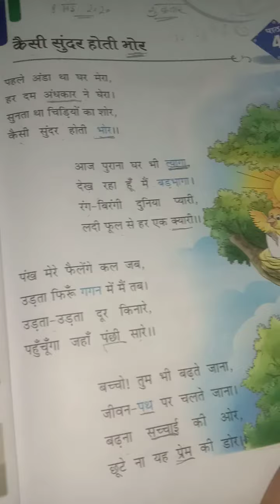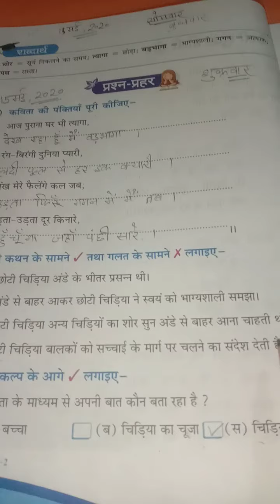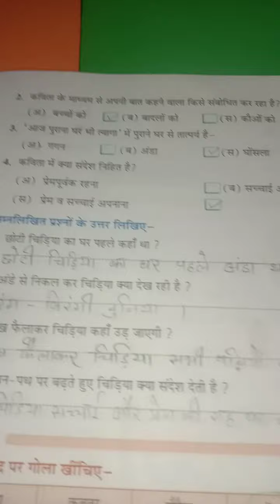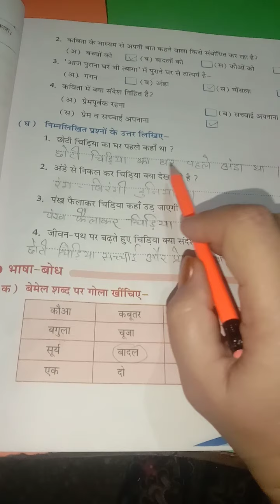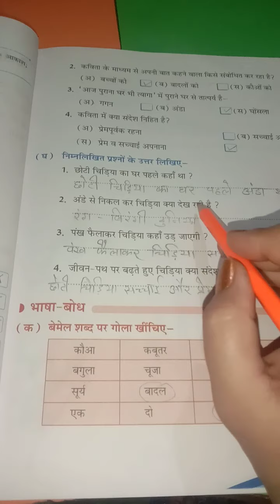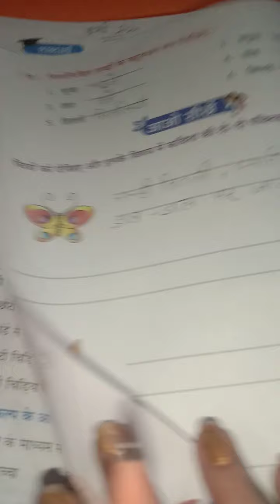|| Hindi Book || Lesson- 4 ||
|| E.P.S || Classes at home ||